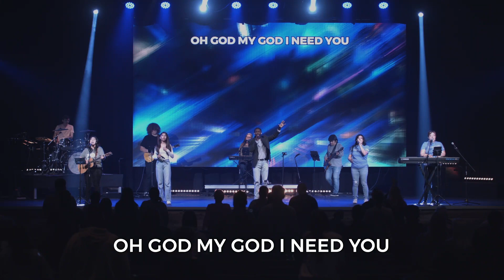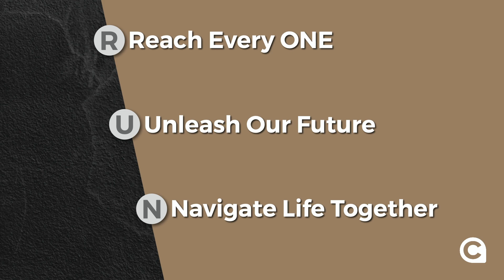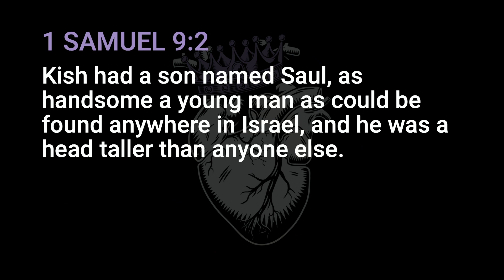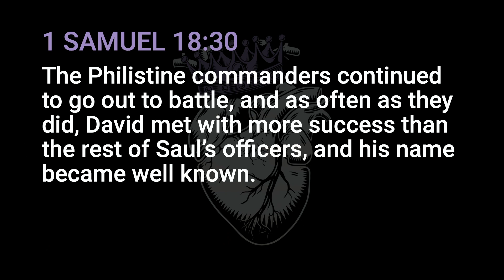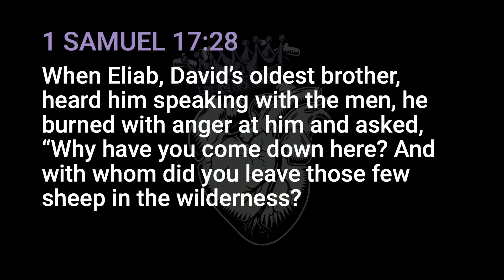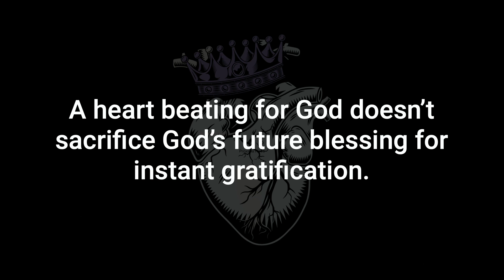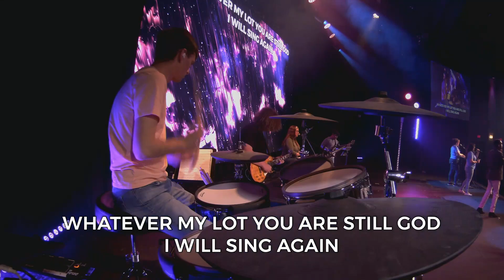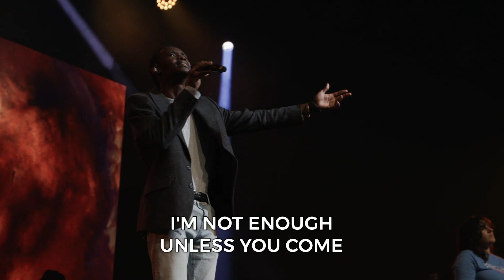David | Week 3 [Full Service]